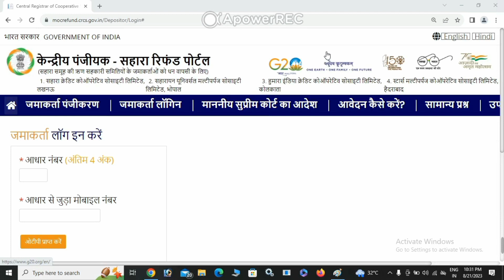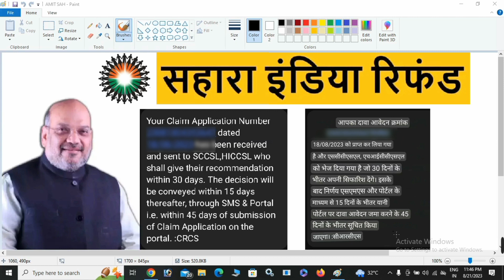Sahara Refund Ka Claim Number Ko Kya Kre Jo Paisa Aayega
Sahara Refund Ka Paisa Koun Sa Bank Me Aayega | Sahara Refund Ka Paisa Kaise Chek Kre |Sahara Apply
Sahara Ka Payment
Sahara Apply
Kaise Aayega Sahara Ka Payment
Aa gya Sahara refund Ka payment Online sahara refund portal
Sahara Payment Status
Sahara refund status
sahara refund status check!! sahara refund status kaise
check it!! sahara refund portal
sahara refund status check!! sahara refund status kaise check kare !! sahara refund portal
sahara india refund status kaise check kare sahara refund

How to apply sahara india refund apply online 2023 How to fill sahara refund form online
How to apply Sahara India refund online
How to apply for Sahara refund
sahara india refund apply online kaise kare sahara india refund online
When will you get Sahara's money,

how to apply sahara india refund online, how to apply sahara india refund online,

how to make sahara money online,

how to apply for sahara india refund,

sahara refund online kaise kare,

Sahara refund process, Sahara refund kaise nikale, Sahara refund portal online kaise lare, Sahara refund online apply How to fill sahara refund form

Sahara refund portal apply, how to apply Sahara India refund online,

Sahara india portal, Sahara India refund apply online 2023,

Sahara refund online application form 2023 Crcs sahara refund portal apply online

what is the new update of sahara india ||

, when will sahara india's poor money get ||

,when will you get money from sahara q shop || , sahara india ka taza khabar II, what happened to sahara

india real estate ||

, Amit Shah's new statement on Sahara India ||

, how to apply for sahara q shop ka paisa ke liye || last

date to apply for sahara india ||

, sahara india latest update 2023 || new update of sahara

q shop ||

Topic Covered

sahara refund online application form 2023, sahara refund portal online kaise kare,

, when will sahara india's poor money get || , when will you get money from sahara q shop || sahara india ka taza khabar II, what happened to sahara , Amit Shah's new statement on Sahara India ||

india real estate ||

,how to apply for sahara q shop ka paisa ke liye II,last

date to apply for sahara india || sahara india latest update 2023 ||, new#saharaindialetestnews

X

Refund Portal Isahara india refund online application form

sahara refund portal sahara refund portal apply online

sahara refund portal form 2023 sahara refund portal

online form

sahara refund portal application form 2023

sahara paisa refund form 2023

sahara paise refund application form

sahara refund form 2023

sahara money refund online kaise kare sahara india refund

apply online

sahara paisa refund apply

sahara india refund apply online | Sahara Paisa Refund Online Form 2023 | Sahara Refund Form 2023

saharaindianewstoday2023 update of sahara

q shop || Topic Covered

online

sahara india refund online form kaise bhare sahara india

latest news

Refund Portal Isahara india refund online application form sahara refund portal sahara refund portal apply online

online form

sahara refund portal application form 2023 sahara paisa refund form 2023